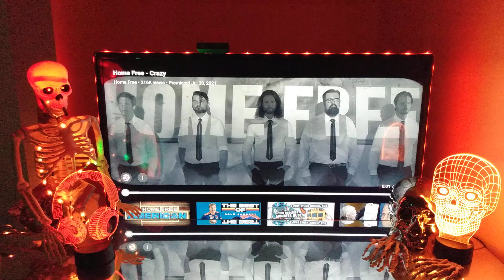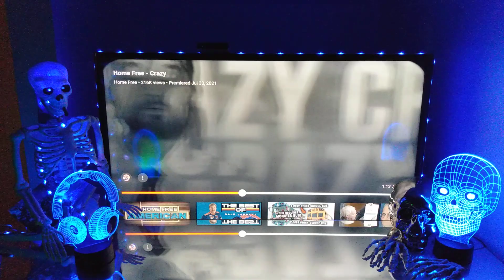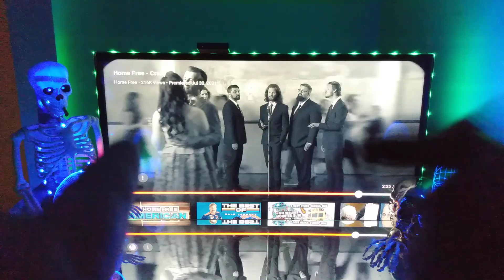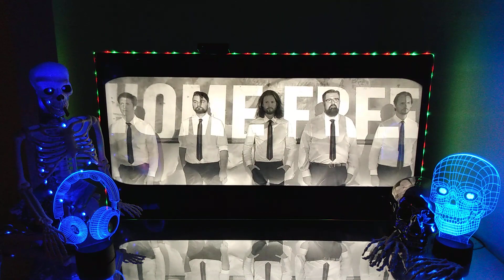(POV) Style REACTION 🎧 To Home Free - 'Crazy" 👀🎧🔥 An Amazing Rendition & Cover 🔥💯 Awesome Acapella 🎵